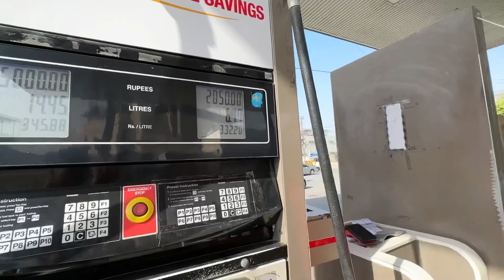Aaj ka din bahut Achcha Gaya Alhamdulillah se